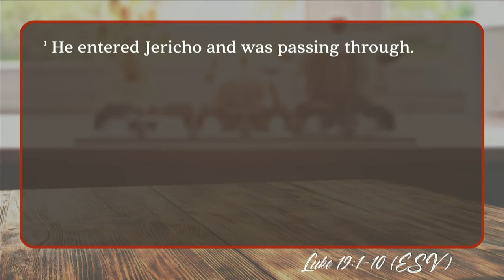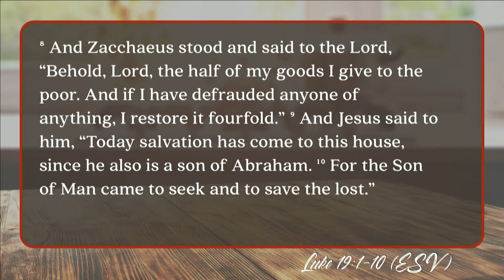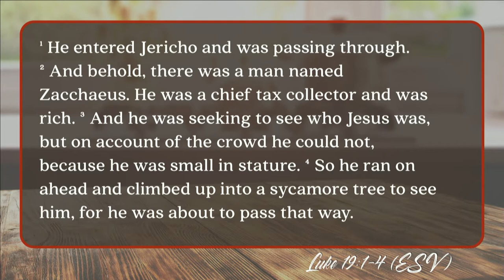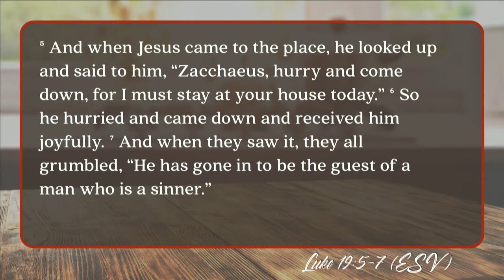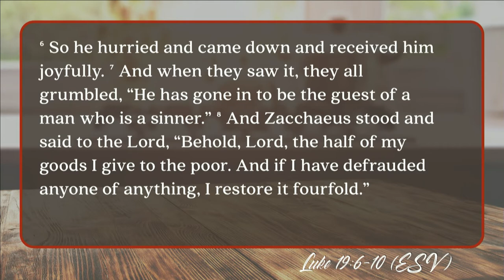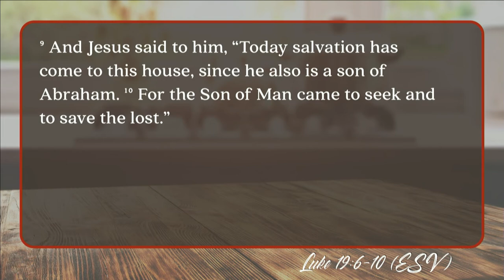Keslinger | 09/16/18 – Eating With Jesus: Zacchaeus